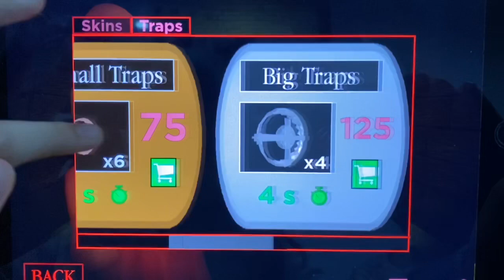ROBLOX Piggy -L’infection de Piggy -Nouveau Piège de Piggy NEWS